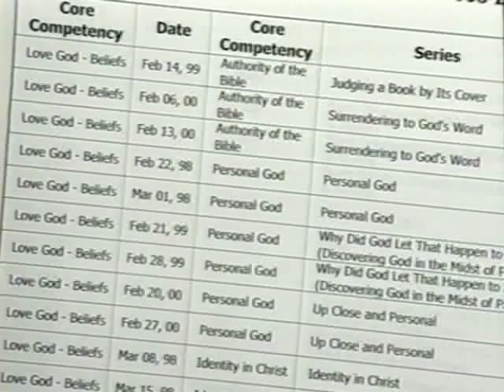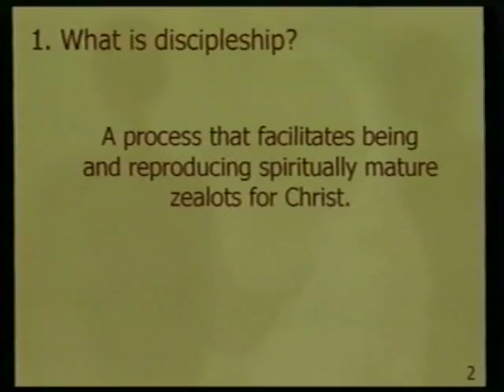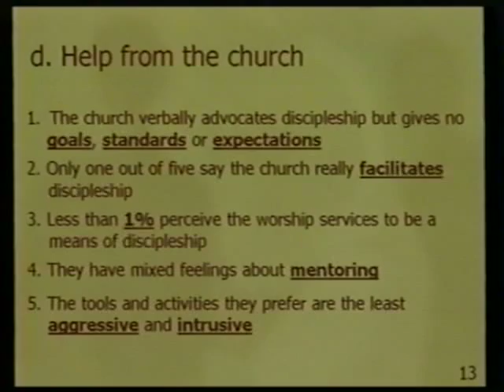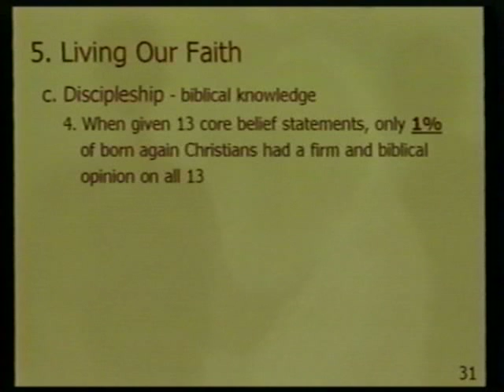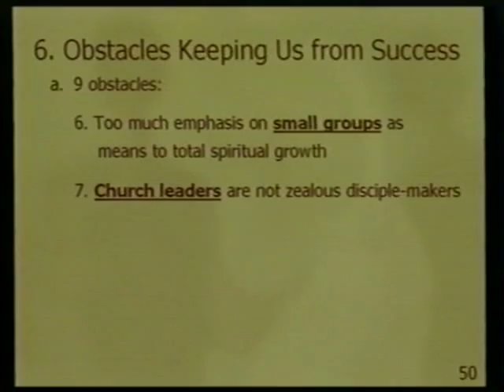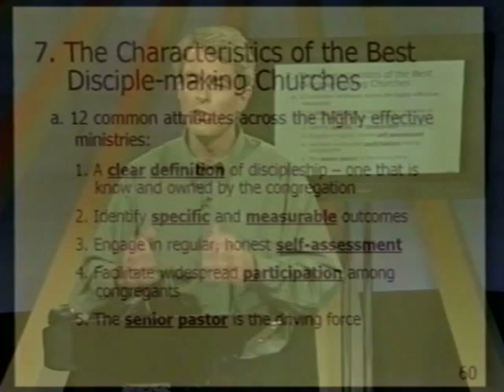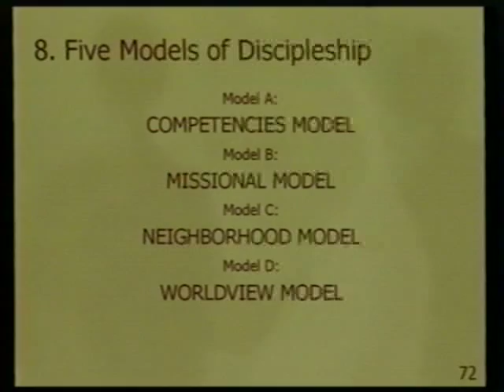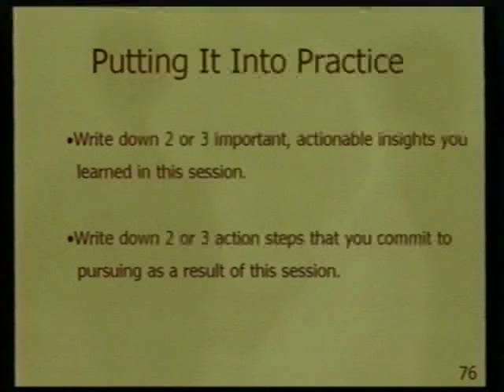Growing True Disciples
What Belivers need for growth and how dynamic discipling Churches are making in -roads.